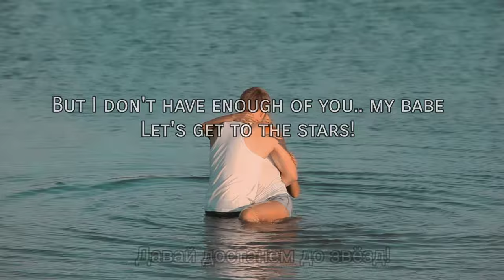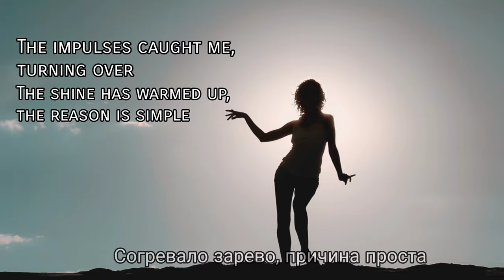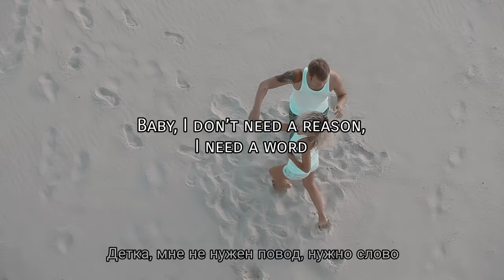Miyagi & AndyPanda–Fire Man(English&Russian Lyrics)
Miyagi & AndyPanda–Fire Man
                     ★english lyrics★

(In this video I put the russian lyrics too for who wants to read or sing along. )

Let's see the meaning of some of the lyrics:

"Cricket"–could be used for the better sound of the word, but at the same time cricket it's a type of lighter that has a specific feathure-the flame of the cricket it's always set to maximum, so always has a big flame but it's not a consistent flame, if the gas is low the flame goes down as well(also i think it's one of the cheapest lighter).
"Agrabah"–The story of the Hollywood cartoon "Aladdin's Magic Lamp" takes place in the magical city of "Agrabah". The prototype for the name of this city was the city in India "Agra", which houses one of the eight wonders of the world and the most visited attraction in India - the Taj Mahal mosque.
"The love music–I won't give it to anyone" he won't make love music for anyone except her.
"Fairies"–it can be at the same time a refference to another song called "Фея"(Fairy)
"Sitting at home, imagining the endless noise of the children, these thoughts beckon me everyday"–here we can see that he really wants to have a family with her and he dreams about having kids(also Dostoevsky said "The soul it's healed by being with children")
"Love your life without embellishment."–love your life just how it is, without a mask, without a shade.
"Пообещай"–I need your word, it can be translated also as "promise me".
In a lot of his songs we see this comparation with the Compton city, Compton is known as the most dangerous city in USA(in case you didn't know).
"I am crazy soldier"– he will always fight for her.

☆ This song was requested by Martina Šinalová, hope you like it ☆

   The video took me long because i had some technical issue and took me a few hours just to post it(crazy i know).

Your comments and support means a LOT to me, thanks so much.
♡Thank you guys, you're awesome♡

 ♥Lot of appreciations for Lëon. ❤️